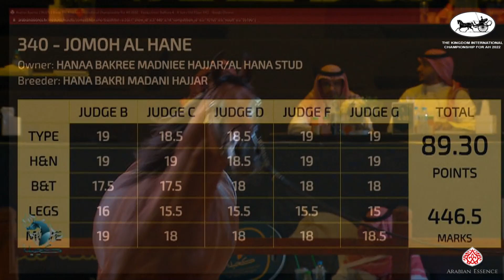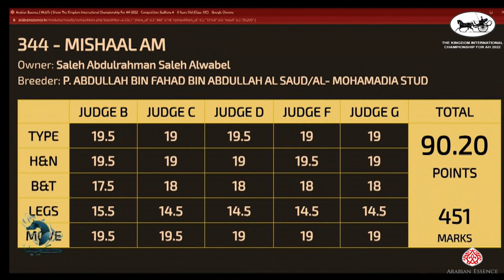The Kingdom Int Championship for AH 2022 - Class 10C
The Kingdom Int Championship for AH 2022